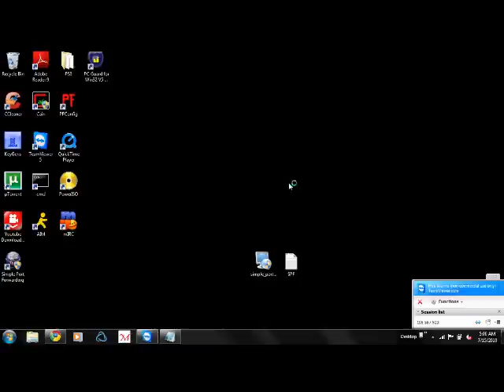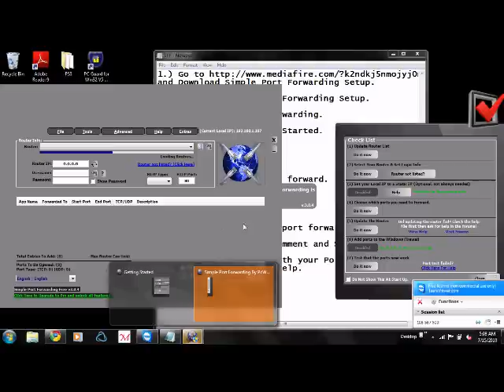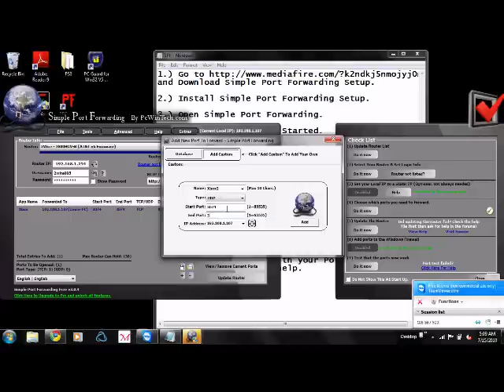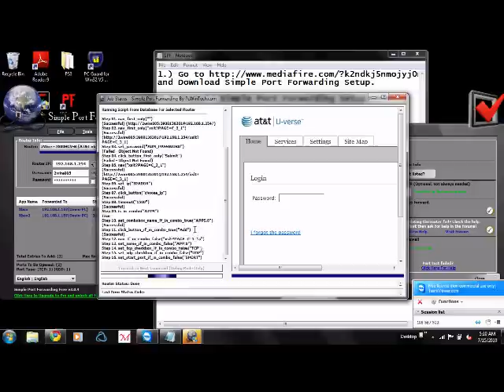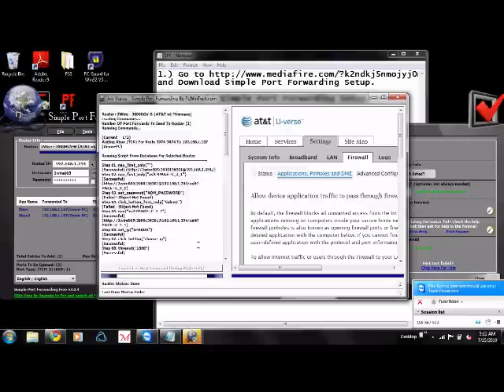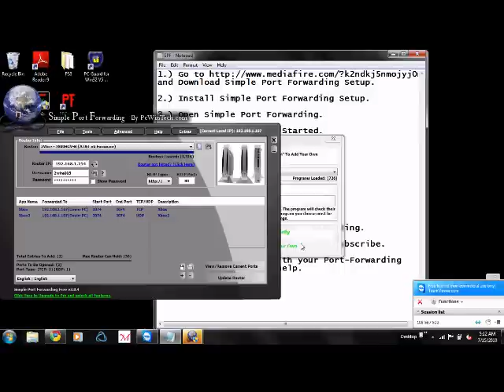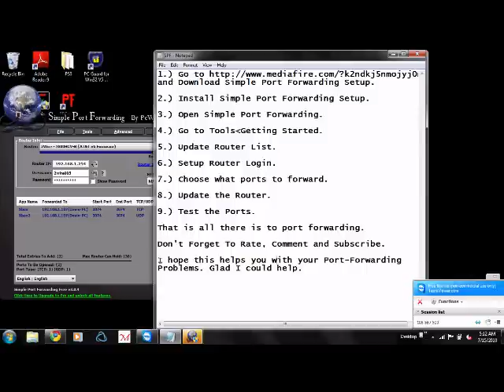How to Portforward any Router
Simple Port Forwarding This is my simple tutorial of how to forward ports to any router.